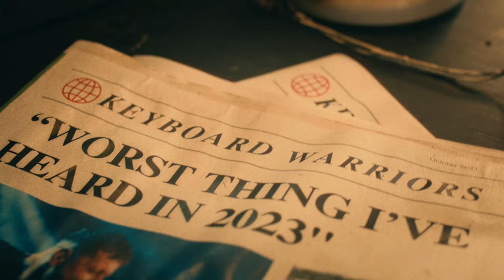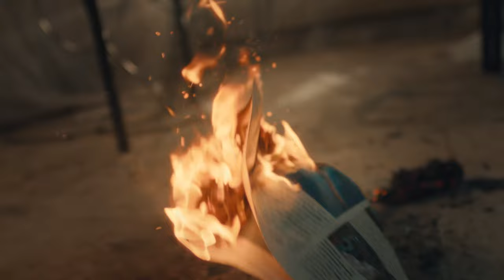Formz - Keyboard Warriors [Official Music Video]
Credits
Performed by: Formz
Production Company: Studio B
Directed By: Brandon B
Producer: Madison Rogers
Dir. Photography: Bobby Goulding
Art Director: Connor Clarke
Focus Puller: Joseph Edwards
Video Editor: Samuel Malton
VFX Artist: Federico Bocchi
Lighting Technician: Samuel Hilaire
Spark Trainee: Ibiwunmi Balogun
Second Camera: Alex Adler
Makeup Artist: Georgia Rose

Lyrics
Sticks and stone can’t hurt me  why
I’m coated in armour  (damn)
Nobody knows my journey (nope)
You’re gonna have to try a bit harder

I got life on lock.
Pure love from all my family.
Tight team with the clearest vision
And I’m driving a Q4 Audi
Sportback
I made your fathers yearly wage in one month before tax
Mum don’t worry I got your mortgage sorted now so fall back
I see tweeting talking about my life like it ain’t all that
Like I’m gonna let some 12 year old with no friends around be a drawback

Go do your homework son.
One love for my keyboard warriors
It must be a lonely one.
Heart more broke than Mc McFlurry one

Stop
Laugh
Hahahaha
You can’t hold me down.
Gone past
Papapapap
Turbo engine loud.

My lane
Way too different
Got them thinking how.
What I say
They all listen
No one make a sound.

Stop
Laugh
Hahahaha
Gone past
Papapapap
Turbo engine loud

My lane
Way too different
What I say
They all listen

Just rocked up to the stu in Jordan 4s and Tottenham socks
Trends aren’t for me eww I run my course and drop my songs.
Scared of boxes never gypsy king I’ll take on any
I was born this clever risk or quit tell world I’m ready

Steady
What’s that? an article full of fiction
Why can’t people at least get their facts right when they’re dissing
I’m so bored of bad light being shone bright while I glisten
I have one last message for you publishers on a mission

Stop
Laugh
Hahahaha
Gone past
Papapapap
Turbo engine loud

My lane
Way too different
What I say
They all listen

Stop
Laugh
Hahahaha
Gone past
Papapapap
Turbo engine loud

My lane
Way too different
What I say
They all listen